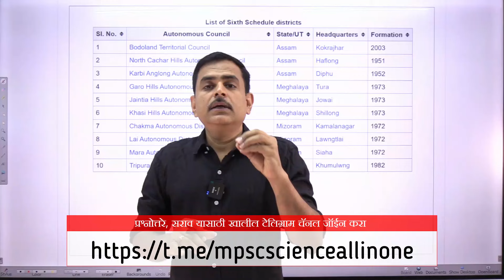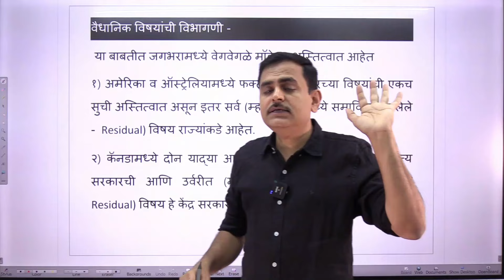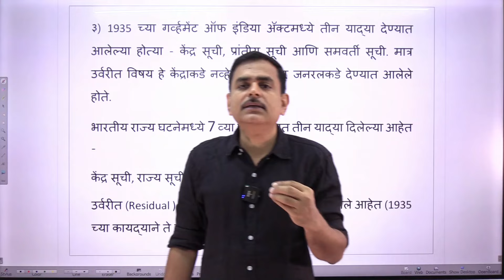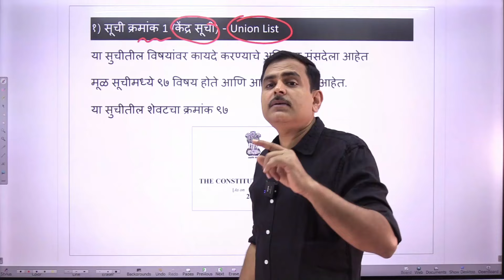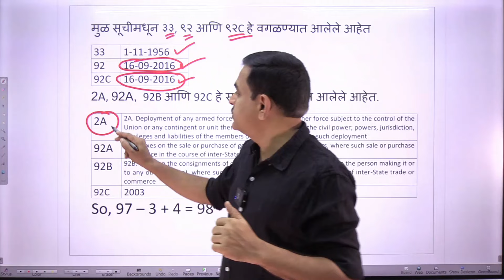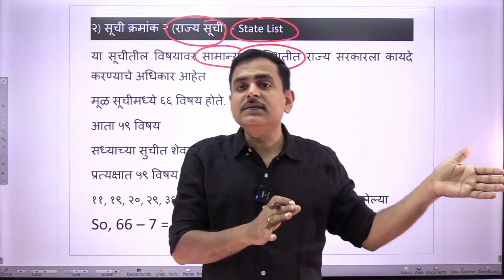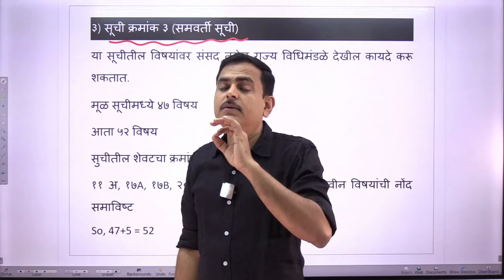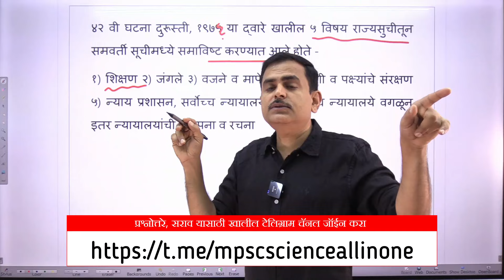Lecture 84:पार्ट 2-केंद्र राज्य संबंध-वैधानिक विषय विभागणी, मे 2022, कोणत्या सूची मध्ये किती विषय?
पार्ट 2 केंद्र राज्य संबंध; वैधानिक विषयक विभागणी; मे 2022 पर्यंत कोणत्या सूचीमध्ये किती विषय?